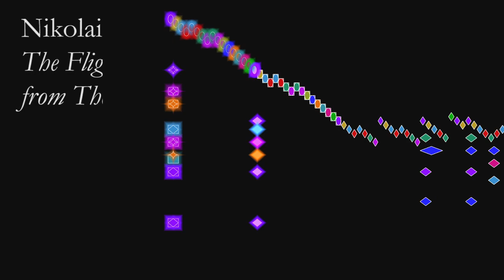Rimsky-Korsakov, The Flight of the Bumblebee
The Flight of the Bumblebee, from The Tale of Tsar Saltan, by Nikolai Rimsky-Korsakov, accompanied by a graphical score.
FAQ

Q: Who is performing?
A: Nobody; this is the playback from the Sibelius music notation software.

Q: What do the colors indicate?
A: The colors are assigned by mapping the pitches on the circle of fifths to the color wheel.  This technique is described here:

Q: What do the shapes indicate?
A: The shapes indicate the instrumental group:
  rectangle brass (and timpani)
  rhombus strings
  octagon single reed (clarinets)
  inverted ellipse double reed (oboes, English horns, bassoons)
  ellipse flutes